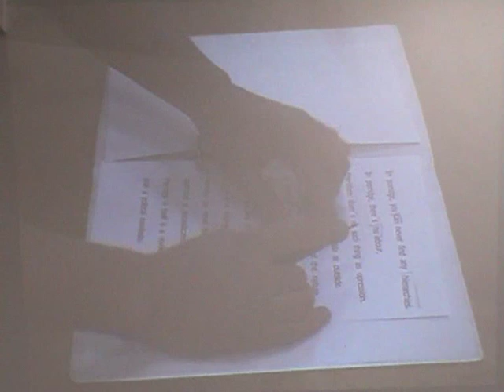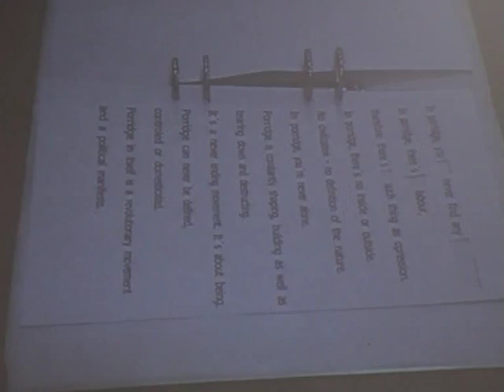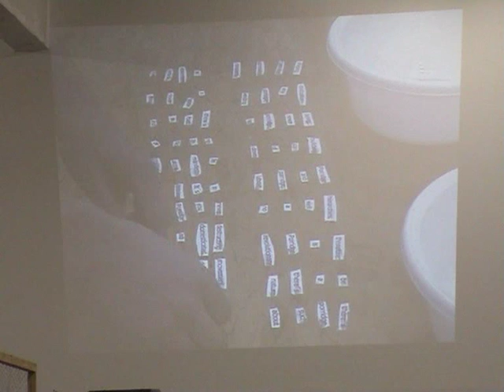Iggy Malmborg @ Performer Stammtisch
Swedish actor and Performance Artist Iggy Malmborg performing his newest work "STEAM'GO" at Performer Stammtisch in Berlin, on 9th february 2009 at GfKFB (Gesellschaft für Künstlerische Forschung Berlin). Here is a short cut version with excerpts of his performance.